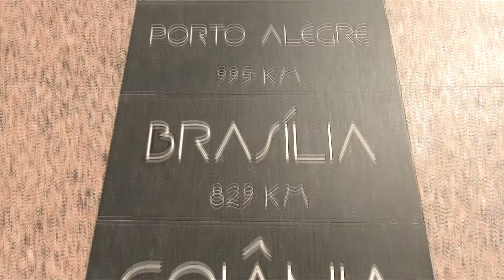Nossa Senhora Aparecida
Aparecida é um dos municípios paulistas considerados "estâncias turísticas" pelo estado de São Paulo, por cumprirem determinados pré-requisitos definidos por Lei Estadual, garantindo uma verba maior por parte do estado para a promoção do turismo regional. Também, o município adquire o direito de agregar junto a seu nome o título de "Estância Turística", termo pelo qual passou a ser designado tanto pelo expediente municipal oficial quanto pelas referências estaduais. Tal status se deve à importância cultural e histórica herdada do encontro da imagem de Nossa Senhora da Conceição Aparecida, consolidada pela construção da Basílica de Nossa Senhora Aparecida, erguida em estilo neoclássico.